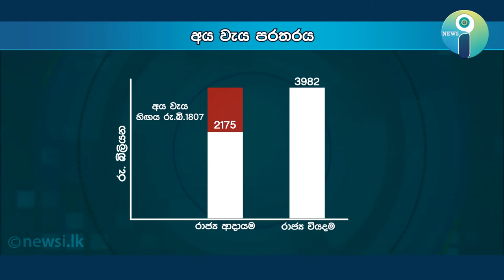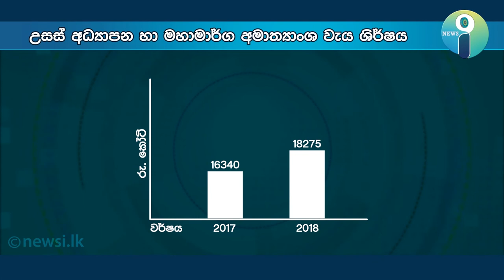මෙවර අයවැයෙන් ආරක්ෂාවට අධ්‍යාපනයට සෞඛ්‍යට මුල් තැන